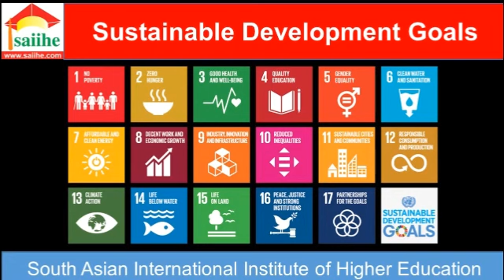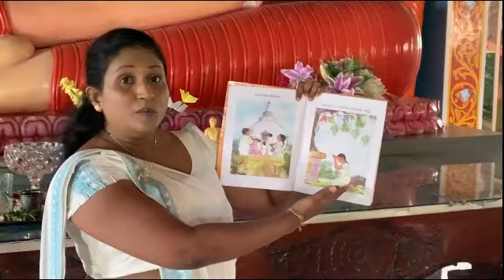Grade 1 Buddhism chathurika Balasuriya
Grade 1
Lesson - worship Temple